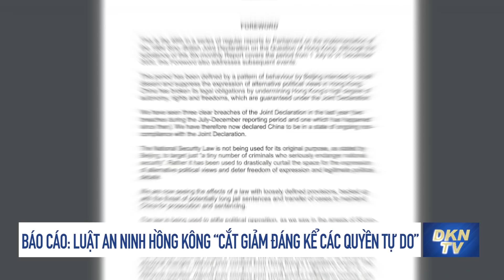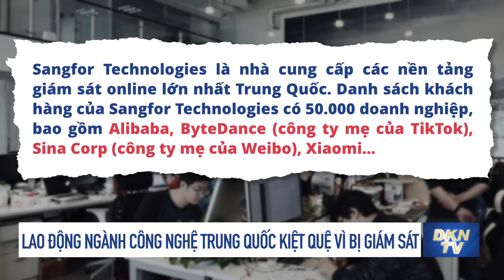Tin thế giới tối 11/6: Mỹ, Úc diễn tập bắn đạn thật trên Biển Đông “dằn mặt” Trung Quốc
0:00 Điểm tin
1:13 Tàu chiến Mỹ, Úc diễn tập bắn đạn thật trên Biển Đông
2:26 Mỹ cảnh báo nguy cơ xung đột do Trung Quốc quyết kiểm soát Ấn Độ-Thái Bình Dương
4:21 Nhà thờ Quốc gia Hoa Kỳ đánh chuông 600 lần tưởng niệm các nạn nhân COVID-19
5:21 Triều Tiên có 4.300 xe tăng sẵn sàng cho chiến tranh
6:37 Nga phạt Facebook, Telegram vì nội dung cấm
8:26 Đồng minh nói sức khỏe của chính trị gia đối lập Alexei Navalny đã cải thiện
9:30 Động thái ủng hộ chưa từng có của Nhật Bản với Đài Loan
10:41 Báo cáo: Luật an ninh Hồng Kông “cắt giảm đáng kể các quyền tự do”
12:46 Chiết Giang: Mưa lớn 100 năm mới có một lần, đường phố bị nhấn chìm
13:59 Lao động ngành công nghệ Trung Quốc kiệt quệ vì bị giám sát